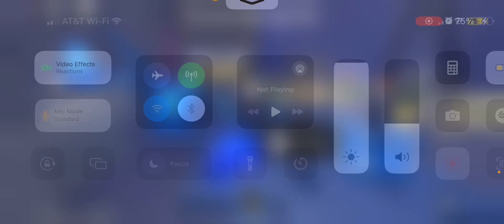Completing the Hunt in Steep Steps!